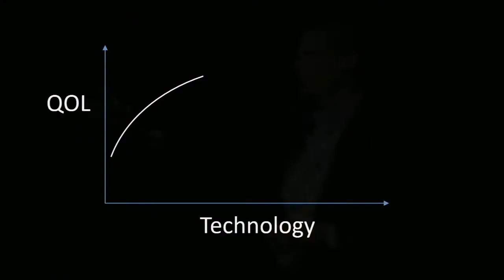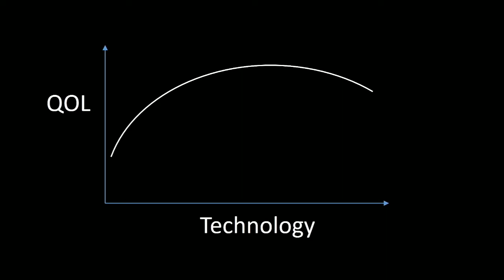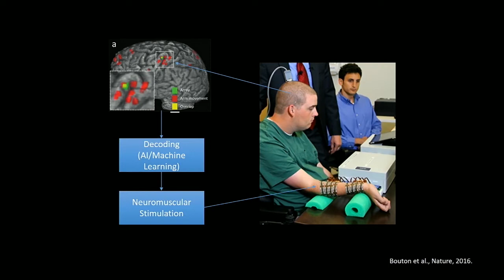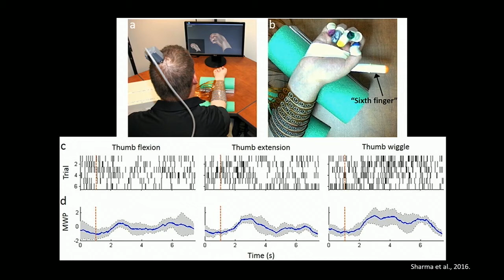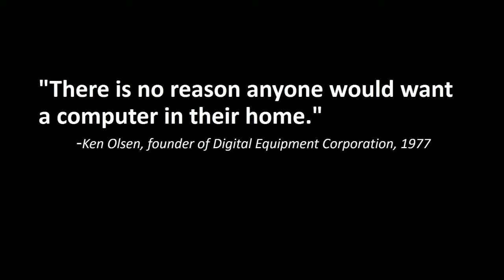The Bionic Age: Are We Ready? | Chad Bouton | TEDxHofstraUniversity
Chad Bouton, VP of Advanced Engineering, Director for the Center of Bioelectronics Medicine, Feinstein Institute at Northwell Health - This talk focuses on developing new capabilities and technologies in the field of bioelectronic medicine, discussing the groundbreaking research in neurotechnology to treat paralysis.  Mr. Bouton formerly served as research leader at Battelle Memorial Institute—the world’s largest independent research and development organization—where he spent the last 18 years researching and developing biomedical technology. At the Feinstein Institute, he will continue his groundbreaking research in neurotechnology to treat paralysis and help develop new capabilities and technologies to accelerate the field of bioelectronic medicine. Mr. Bouton’s work has been featured on 60 Minutes and TEDx, and he holds over 70 patents worldwide. He has been awarded two R&D 100 Awards and was recognized by the US Congress for his work in the medical device field. He has been named Inventor of the Year and Distinguished Inventor by Battelle, and was selected by the National Academy of Engineering in 2011 to attend the Frontiers in Engineering Symposium. Mr. Bouton received his BS in Electrical Engineering at Iowa State University and his MS in Engineering Mechanics at Iowa State University. This talk was given at a TEDx event using the TED conference format but independently organized by a local community.